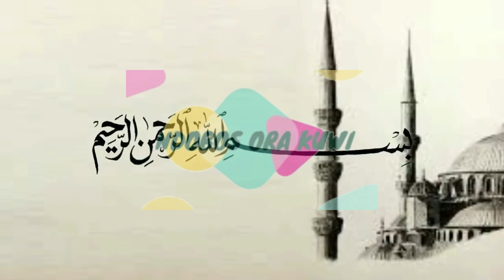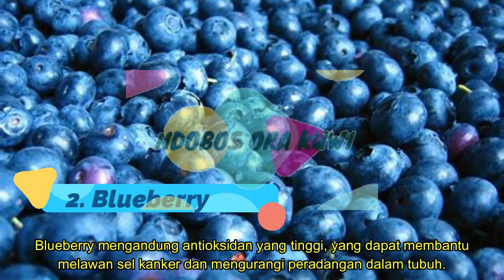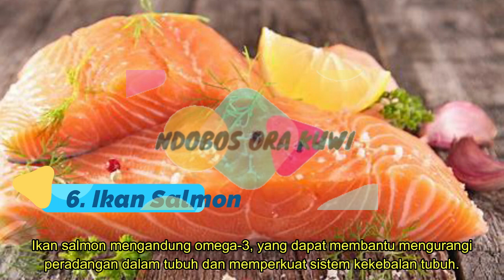9 Makanan Sehat Yang Baik Dikonsumsi Penderita Kanker Payudara - NdobosOraKuwi